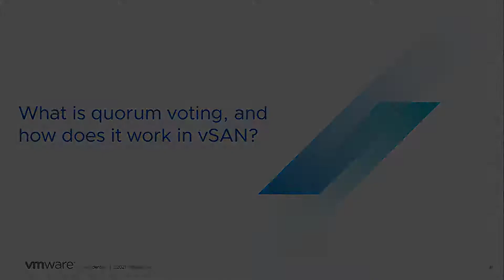vSAN Quick Questions - What is quorum voting, and how does it work in vSAN?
What is quorum voting, and how does it work in vSAN?